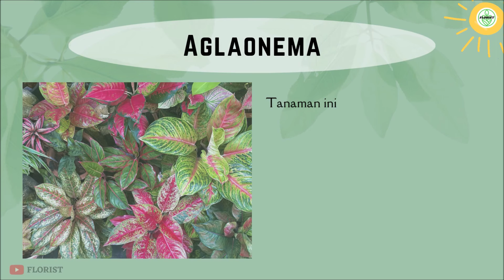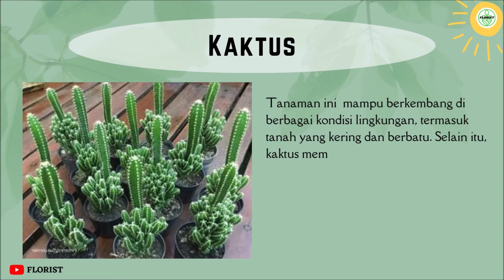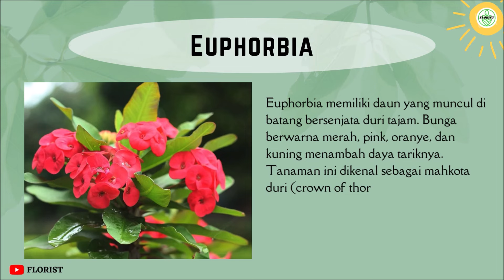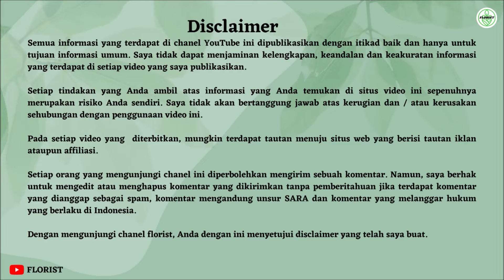Tanaman Hias Tahan Panas Matahari Yang Bisa Membuat Rumah Cantik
Inilah tanaman hias tahan panas matahari yang dapat membuat rumah tampak cantik jika ditanam